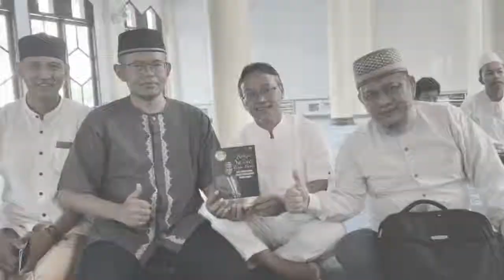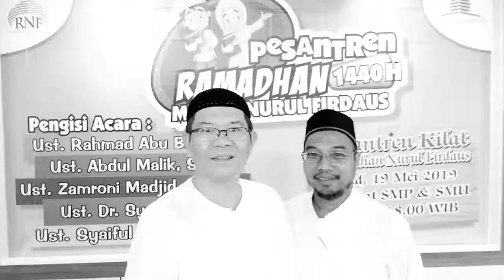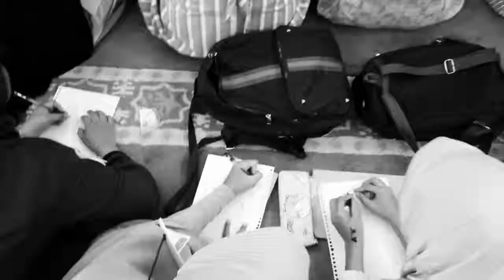Pesantren Ramadhan 1440H Masjid Nurul Firdaus THB Bekasi